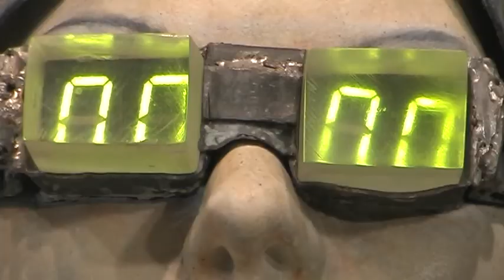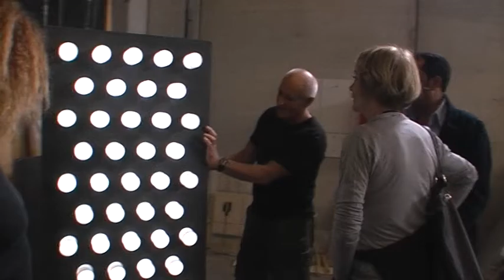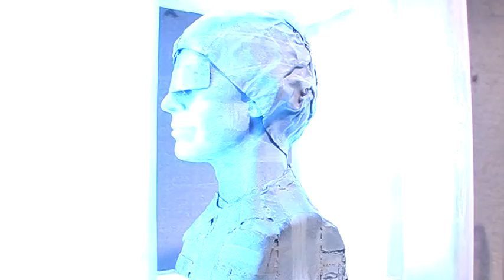Artwork of Spanish artist Josep Bofill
Josep Bofill